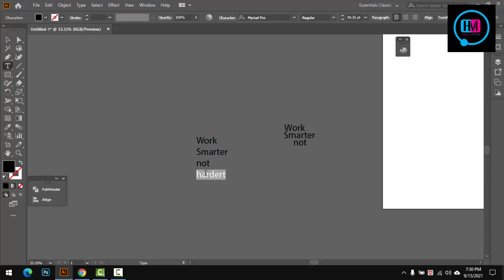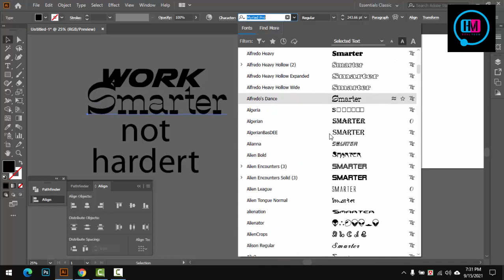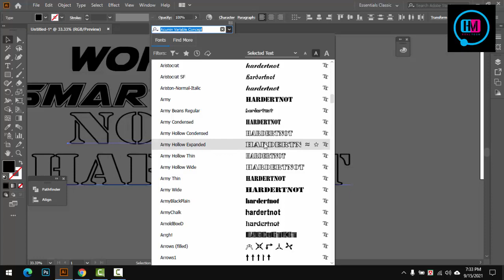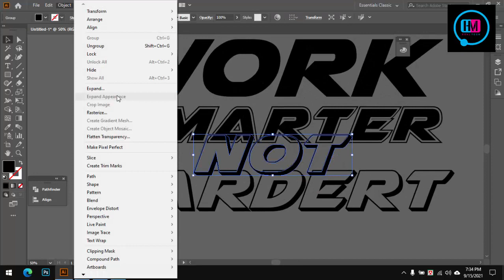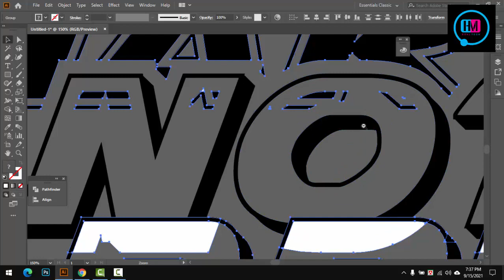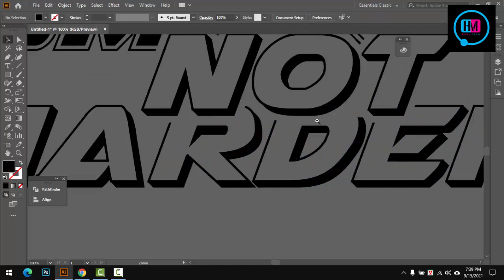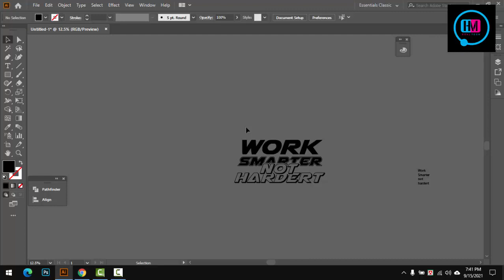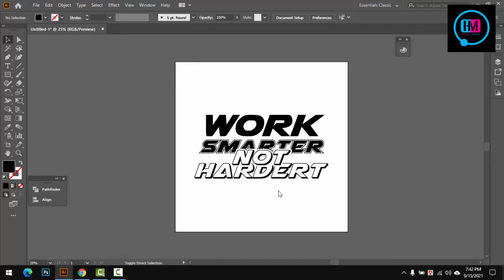Work Smarter Tshirt Design Free download Graphic Design Bangla tutorial, Free Tshirt Design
প্রিমিয়াম টিউটোরিয়াল এখানে সম্পূর্ণ ফ্রিতে পাবেন ।

I will  be Upload  Everyday Bangla Tutorial  When  reached my 1k subscribers,  So help me to get help,

Most Of the Subject:
1... Web design Development
2...Graphic Design
3... Digital Marketing,
3... SEO/SMM
4... Affiliate Marketing
5. CPA Marketing,
6. Motion Graphic ON After Effect Prime pro,

এছাড়া আপনি বাংলাদেশের যেকোন স্থান থেকে ডিজিটাল প্রিন্ট ও আর্ট  ডিজািইন প্রিন্ট আউট করে নিতে পারবেন ।
সুতারাং আপনার কোন  ডিজাইন  প্রযোজন হলে যোগাযোগ করুন ।
Skype = mdmajharul5070